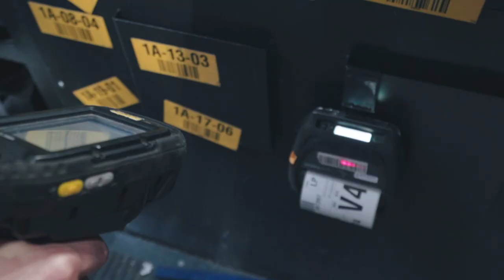Our European distribution centre (EDC) | Van Marcke